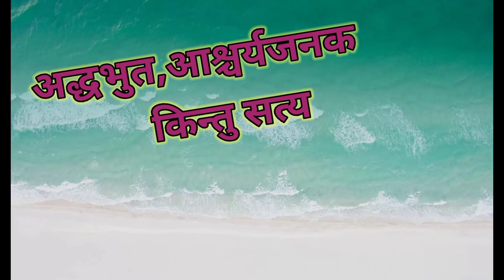मौत पास आकर वापस चली गई, मौत छू न सकी,सत्य अनुभव,स्वयं भगवान हमारे गुरु की कृपा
maut chhu n saki
मौत छू न सकी
यमराज पास आकर छू न सके
गुरुदेव की कृपा
स्वयं भगवान हमारे गुरु परम् सौभाग्य हमारा है

आध्यामिक की पहचान
jel se mukti mili
गायात्री चमत्कार
gayatri matra
गायत्री के लाभ
गायत्री कृपा
गायत्री महिमा
जप के लाभ

awgp_audio_books_hind awgpvideo i
ptshriramsharmaacharyaparam pujya gurudev Shri Ram sharma acharya
vandiya mata bhagwati devi sharma, pragya geet, प्रज्ञा गीत, gaytri mantra 108 Peaceful comment, shantikunj Live darshan, shree ved mata gaytri subah ki aarti stavan, famous piwerful gaytri mantra, Dr. Pranav pandya  pravachan dr chinmay pandya pravachan , vireshwar updadhyay  pravachan, diya group p activity,  vlog, adhyatmik vlog,  yug nirman aandolan ke vlog, divine youth raigarh,,,,, pyp bihar Manish Kumar,,, nishant ranjan bhaiya, gaytri jup k labh, koun H shree Ram sharma acharya,, Gurudev Daya Karke Yug Nirman Aandolan Samaj ke Nirman kaise karen you can Nirman kaise karen Yugandhar lanke Nirman Andolan kya hai Yug Nirman Aandolan kya hai Diya group ke activity Yuva prakoshth Bihar Yuva prakoshth Raigarh divine youth Raigarh Shantikunj live darshan Shantikunj ki gatividhiyan Dev Sanskriti Vishwavidyalaya kya hai Dev Sanskriti Vishwavidyalaya ki Gayatri Mata ke Chamatkar gaytri ki Sadhna kaise karen gatividhiyan Pranav Pandya guitar class Pranav Pandya meditation class Chinmay bhaiya pravachan Dr Chinmay Pandya addressing gaytri Ka Jab Kyon Karen Bhavishya Bhavishya batao ki bhavishyvani beta paristhiti ke Anukul bnao Apna Kam karte hue gaytri Mantra ke Jaap ke Labh samasyaon ka Samadhan kaise karen Parivar Nirman kaise karen Samaj Nirman kaise karen Yug Nirman kaise karen Mantra Kaise jataye Gayatri gaytri mantra kaise jap kre,jap ke Labh Dhyan ke Labh Dhyan kaise karen gaytri Mata kya hai Gayatri Mata ki Upasana kaise karen gaytri Mata ki Sadhna kaise karen  ,gautri ki shakti,kya hai Gayatri kaun hai Gayatri Pariwar kya hai party Parivar ki gatividhiyan Gayatri  parwar ki gatividhiya,Kaise chalayen Bal Sanskar Shala , Gayatri Ma Expo Patna 2021  Expo Patna 2019 youth Expo Patna 2016 Expo Patna aadarniy Manish Bhaiya aadarniy Nishant Ranjan bhaiya